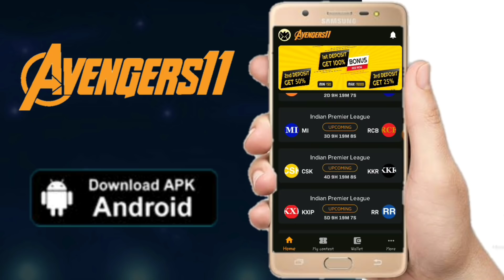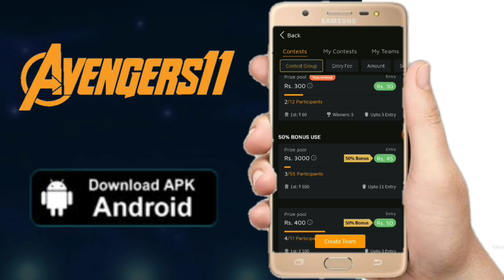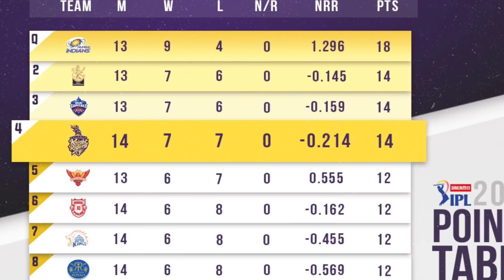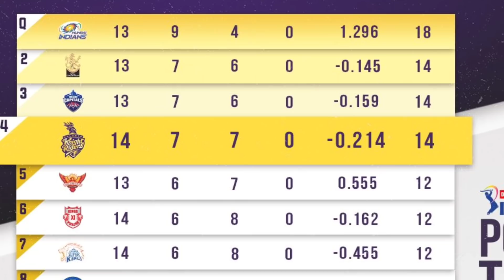IPL 2020 - আজকেই প্লে-অফে যাচ্ছে কলকাতা নাইট রাইডার্স | KKR এর জন্য এলো সবচেয়ে বড়ো সুখবর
প্লে-অফে ওঠার জন্য গ্রুপ লিগের শেষ ম্যাচের দিকেই তাকিয়ে থাকতে হবে কলকাতা নাইট রাইডার্সকে।

সোমবার আবুধাবিতে প্রথমে ব্যাট করে ১৫২ রান তোলে রয়্যাল চ্যালেঞ্জার্স ব্যাঙ্গালোর। সেই অঙ্ক অনুযায়ী, দিল্লি ক্যাপিটালস যদি ১৩৪ রানের কম করত, তাহলে শ্রেয়স আইয়ারদের নেট রানরেট কেকেআরের নীচে চলে যেত। একইভাবে দিল্লি যদি ১৭.৩ ওভারের মধ্যে জিতে যেত, তাহলে কেকেআরের থেকে বিরাট কোহলিদের নেট রানরেট কমে যেত। তার ফলে সোমবার প্লে-অফে উঠে যেত কেকেআর।

কিন্তু তার কোনওটাই হল না। ১৭.৩ ওভারের বিপদঘণ্টি পার করে গিয়েছে ব্যাঙ্গালোর। তেমনই ১৩৪ রানের বেশি তুলে ফেলেছে দিল্লি। তার ফলে কেকেআরের থেকে নেট রানরেট ভালো হওয়ার কারণে দু'দলই প্লে-অফে উঠে গেল। অন্যদিকে, লিগ তালিকায় চতুর্থ স্থানে থাকল কেকেআর।তাই আজ (মঙ্গলবার) সানরাইজার্স হায়দরাবাদের ম্যাচের দিকে তাকিয়ে থাকতে হবে।

Dream11 IPL 2020 Match no 56 , Sunrisers Hyderabad vs Mumbai Indians will be played on 3rd november 2020 at Sharjah & after the match Kolkata Knight Riders will qualify for IPL 2020 playoffs.

So in today's video we will find out how kolkata knight riders will qualified for IPL 2020 playoffs as well as we will know a huge good news for Kolkata Knight Riders & IPL 2020 points table prediction.